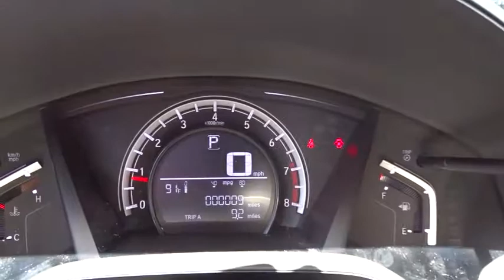2018 Honda CR-V San Antonio, Austin, Houston, Boerne, Dallas, TX H181885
2018 Honda CR-V

Gunn Honda
14610 IH-10 W

2018 Honda CR-V LX 32/26 Highway/City MPG** The 2018 Honda CR-V features 4 trims that maintain the elite-status of this classic trendsetting SUV. The CR-V is sharp with distinctive head-and taillights and sporty, sculpted panels create a design that is set to raise the bar for the SUV family. The Active Shutter Grille perfectly complements the redesigned fascia while also making for increased aerodynamics while cruising  making the most of your fuel efficiency. Boasting sophisticated materials and innovative touches like the available leather-trimmed seats with drivers seat memory, the interior signals refinement and luxury. Upgraded technology includes digital instrument cluster keeps you informed, with features like the all-new Driver Attention Monitor, an audible and visual alert that can detect drowsy driving behavior. From an available 190-hp turbocharged engine to Real Time All-Wheel Drive, this is an incredibly adaptable and capable SUV. The available Real Time All-Wheel Drive with Intelligent Control System offers excellent handling on rough roads and in snowy conditions, keeping you safe and sound even when adventure calls. Make your CR-V the one to do it all with easy Fold-Flat 60/40 Split Rear seating to accommodate whoever or whatever youre taking with you. The CR-V puts eyes on the back of your head with the available Multi-Angle Rearview Camera: choose from three different angles and get a better view of what's behind you every time you shift to reverse.